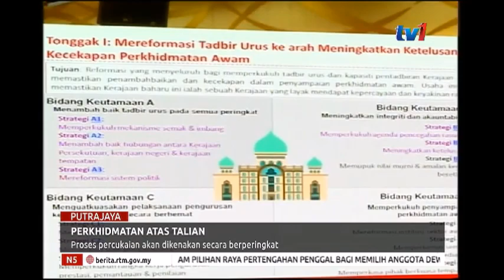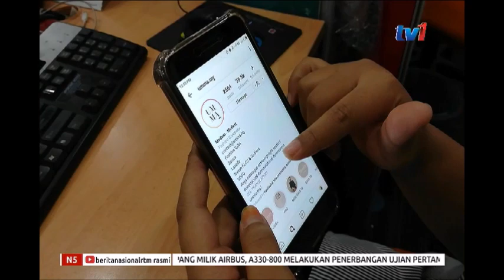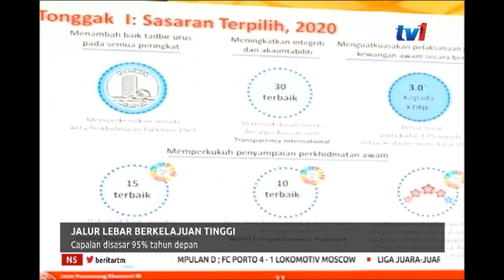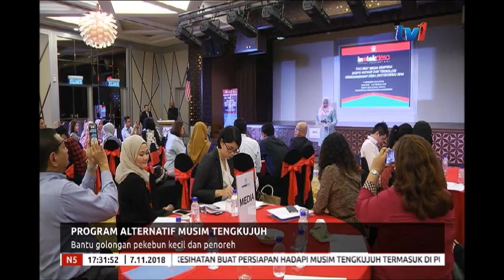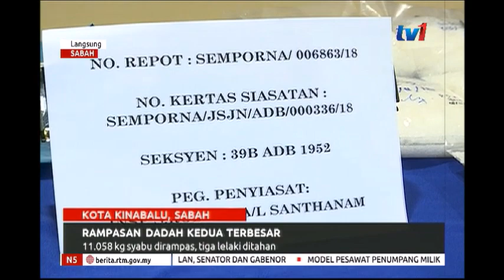N5 [7 NOV 2018]